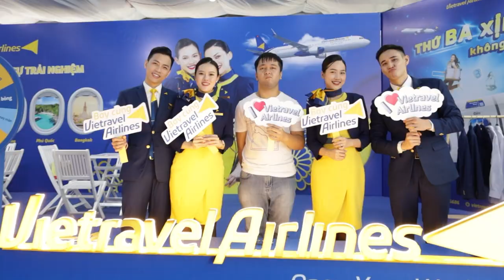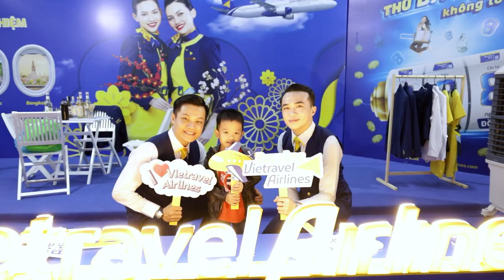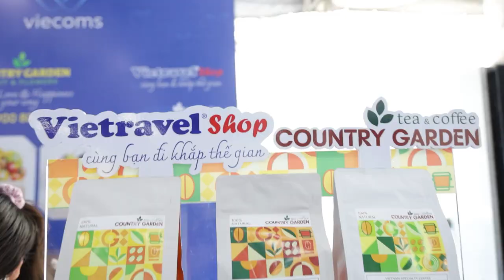💖 Lời cảm ơn đến Quý khách tham gia Hội Xuân Vietravel 2023 | Vietravel Channel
✨ Thật tuyệt vời, trong 3 ngày diễn ra Hội Xuân 2023 dịp cuối tuần vừa qua tại Nhà Văn hoá Thanh Niên TP.HCM, Vietravel đã lan toả nhiều trải nghiệm ấn tượng đến 3.500 lượt khách tham gia, tư vấn và chọn mua nhiều tour trong và ngoài nước ưng ý.
🌸 Điểm nhấn của Hội Xuân 2023 với không gian lịch thiệp, thoáng đạt cùng với sự tận tâm của đội ngũ hướng dẫn viên và tư vấn viên đã giúp Quý khách hàng dễ dàng lựa chọn các chương trình tour như ý và thuận tiện nhất.
🎁 Đồng thời, Quý khách tham gia còn nhận được nhiều phần quà tặng xinh xắn, ưu đãi hấp dẫn cùng voucher đa dạng, thiết thực từ Vietravel, đối tác và các đơn vị thành viên của Tập đoàn.
💝 Vietravel chân thành cảm ơn Quý khách, Quý đối tác luôn tin chọn, đồng hành cùng chúng tôi trong Hội Xuân 2023 và chặng đường xuyên suốt 27 năm bền bỉ. Đây là động lực vô cùng to lớn để chúng tôi tiếp tục mang lại những giá trị thiết thực đến Quý khách thông qua những hành trình tour du lịch uy tín và chất lượng nhất.
Kính mời Quý khách, Quý đối tác cùng Vietravel xem lại thước phim ngắn đong đầy khoảnh khắc ấn tượng về Hội Xuân 2023 vừa qua!